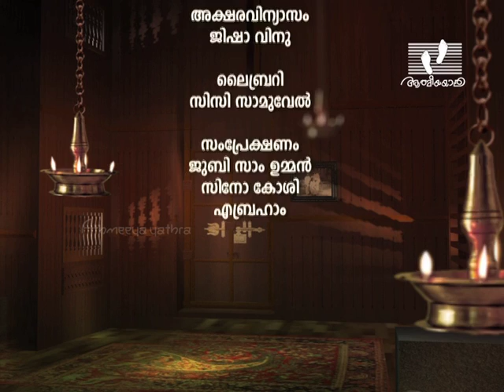Malayalam Christian Classical Ragas | Karnatic musicians | Keerthanam - 162 │Athmeeyayathra TV